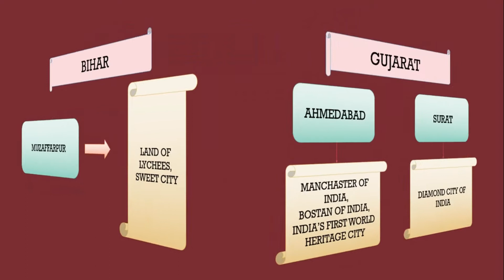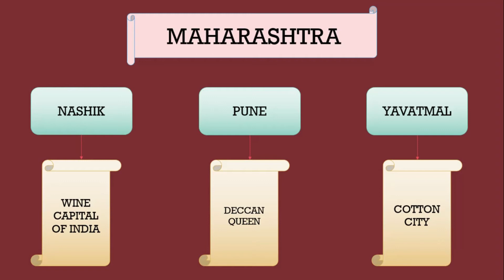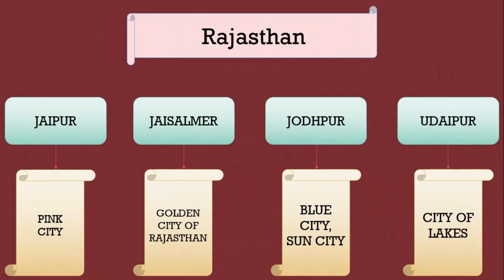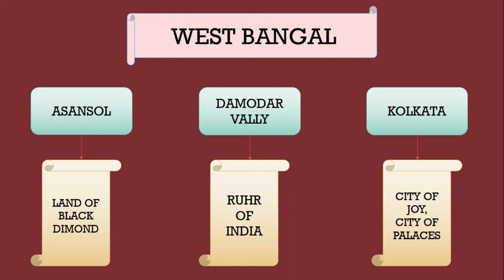NICK NAMES OF INDIAN CITIES